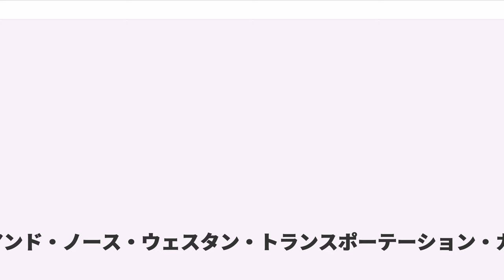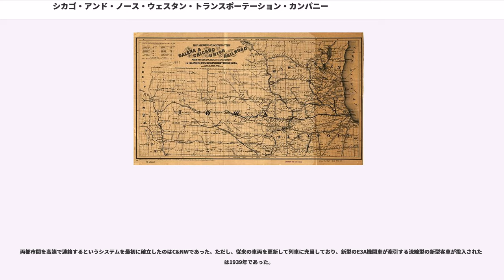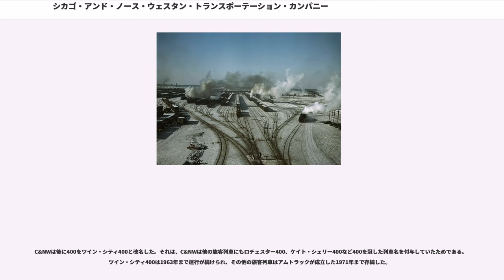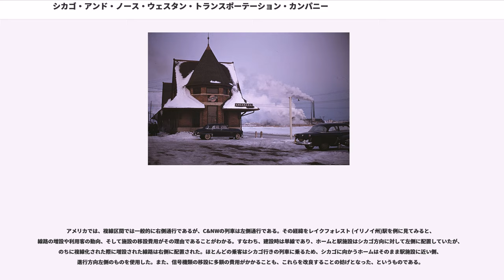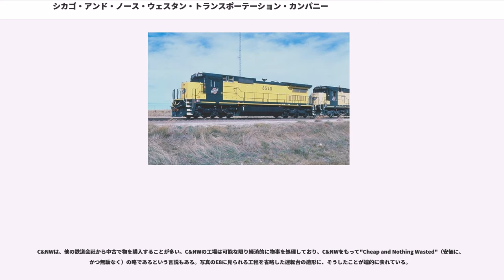シカゴ・アンド・ノース・ウェスタン・トランスポーテーション・カンパニー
ユニオン・パシフィック鉄道
ブラックストーン・グループ

シカゴ・アンド・ノース・ウェスタン・トランスポーテーション・カンパニー（Chicago and North Western Transportation Company、略称C&NW）は、かつてアメリカ合衆国中西部に展開した一級鉄道である。ノース・ウェスタン鉄道とも称される。報告記号はCNW。

20世紀初頭、C&NWが運営していた路線は5,000マイル（8,000キロメートル）を超え、1970年代後半に経営規模を縮小する直前には1万2,000マイル（1万9,000キロメートル）ほどもあった。1972年に従業員に売却されるまで、会社名はシカゴ・アンド・ノース・ウェスタン鉄道という名称であった。

1960年代にシカゴ・グレート・ウェスタン鉄道（CGW）、ミネアポリス・アンド・セント・ルイス鉄道（M&StL）等を併合し、アメリカ最大規模の鉄道のひとつとなった。

1995年までに路線の相当の部分が売却または廃止され、路線延長は約5,000マイルに縮小された。売却または廃止された路線の大部分はアイオワ州やイリノイ州、ミネソタ州、サウスダコタ州、ウィスコンシン州に展開されていた輸送量の少ない支線であった。長大路線も売却し、その消失はその路線に接続する鉄道や支線の消失も意味した。ダコタ・ミネソタ・アンド・イースタン鉄道などがその例である。

C&NWは1995年にユニオン・パシフィック鉄道に買収された。

C&NWが設立特許を得たのは1848年6月7日である。C&NWはその5日前に破産したシカゴ・セント・ポール・アンド・フォンデュラック鉄道の株式を取得した。1865年2月15日、公式にガリーナ・アンド・シカゴ・ユニオン鉄道（G&CU）と合併した。同鉄道は1836年1月16日に設立特許を得た鉄道である。G&CUの営業開始は1848年12月、フォンデュラック鉄道の営業開始は1855年5月であるため、G&CUがノース・ウェスタン鉄道の源流と見なされている。

ノース・ウェスタン鉄道は1882年よりシカゴ・セント・ポール・ミネアポリス・アンド・オマハ鉄道（オマハ鉄道）の株式の大半を保有していた。1957年1月1日、オマハ鉄道は公式にノース・ウェスタン鉄道にリースされ、1972年に合併された。オマハ鉄道の幹線はノース・ウェスタン鉄道と連絡するウィスコンシン州 エルロイからミネソタ州ミネアポリス、アイオワ州 スーシティ、そしてネブラスカ州 オマハに至るものであった。

ノース・ウェスタン鉄道は、後にいくつかの重要なショート・ラインを買収した。最後に買収されたのは、1958年1月1日のリッチフィールド・アンド・マディソン鉄道であった。同鉄道は、イーストセントルイスからイリノイ州リッチフィールドまで44マイル（約71キロメートル）の鉄道であった。

1968年7月30日、ノース・ウェスタン鉄道はふたつのインターアーバンを買収した。ひとつは36マイル（58キロメートル）のデモイン・アンド・セントラル・アイオワ鉄道（DM&CI）、もうひとつは110マイル（180キロメートル）のフォート・ドッジ・デモイン・アンド・サザン鉄道（FDDM&S）であった。DM&CIはアイオワ州デモインのファイアストンの工場へのアクセスルートとなり、FDDM&Sはアイオワ州フォートドッジの石膏工場へのアクセスルートとなった。

1960年11月1日、ノース・ウェスタン鉄道はミネアポリス・アンド・セント・ルイス鉄道（M&StL）を買収した。その路線は1,500マイル（2,400キロメートル）にも及んだ。その名称にかかわらず、同鉄道はミネアポリスからイリノイ州ピオリアまでのものであった。この買収により、近代化された車両とともに荷主を手に入れ、同時に競争も排除できた。

1968年7月1日、ほぼ同規模のシカゴ・グレート・ウェスタン鉄道（CGW）を買収した。CGWはシカゴとアイオワ州エルウィンとを結ぶ鉄道であり、そこからツイン・シティズ（ミネアポリスとセントポール、オマハ、ネブラスカ、ミズーリ州カンザスシティへの路線を分岐していた。ミネソタ州ハイフィールドとアイオワ州クラリオンとを結ぶルートは、ツイン・シティズとオマハを結ぶ幹線となった。CGWはノース・ウェスタン鉄道のシカゴ-ツイン・シティ、オマ...